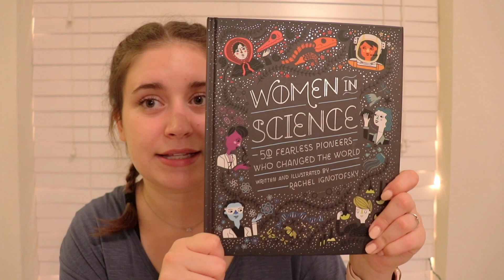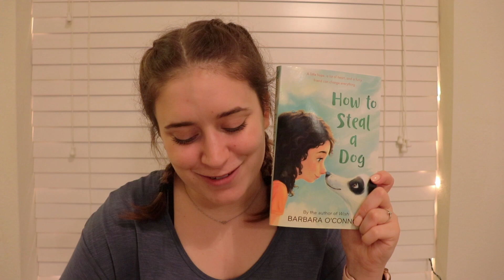GETTING MY FIRST TEACHING JOB + CLASSROOM DONATION HAUL | First-Year Teacher Story Time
YAY! I'M GOING TO BE A TEACHER! I am so amazed and in awe of the wonderful position I will get to start in January as a first-year teacher. This video takes you through the process I went through to get the job that I get to call mine now. I also show off some of the generous donations from donors for my classroom in a mini-haul. I hope you enjoy and I can't wait to continue taking you along this journey with me! :)

LOOKING TO SUPPORT MY CLASSROOM?
Amazon Wish List

Stay Joyful :)